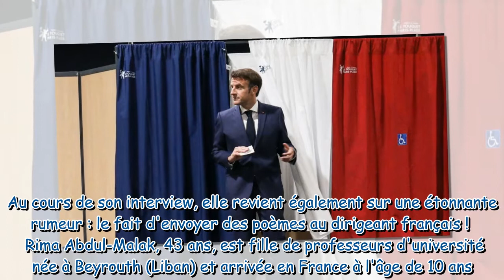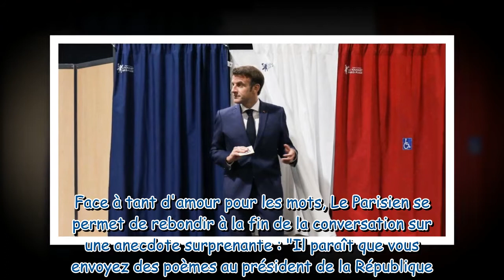Emmanuel Macron : Une ministre lui envoie-t-elle des poèmes ? Sa réponse à la rumeur !